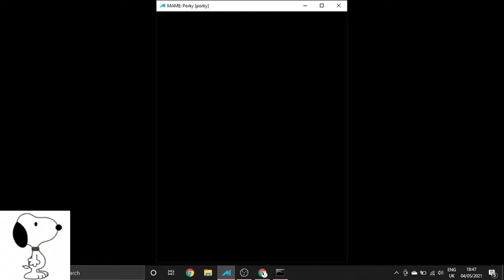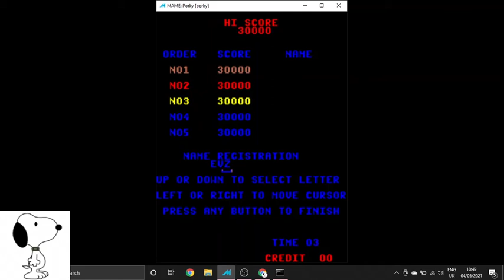MAME - Porky - 42,300